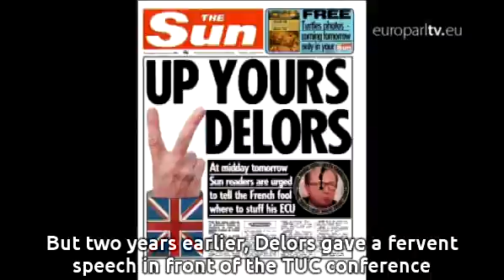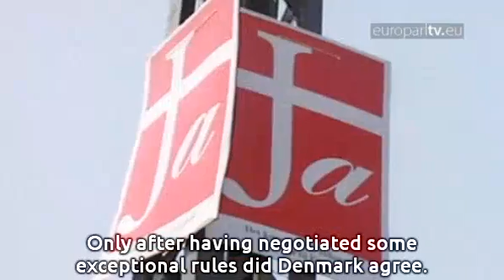History: Jacques Delors' Europe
On January 7th 1985, the newly elected Commission President, Jacques Delors, came before the MEPs. The hemicycle was not new to him. The French politician had been elected into the EU Parliament for the first time in 1979 and over his two-year mandate he was able to impress his colleagues. Jacques Delors was chairing the Economic and Monetary Affairs Committee. I remember a British colleague - I wasn't on the Committee but he said, 'Jacques Delors used to take the floor and go on and on about all the things we had to do.' And my colleague said, 'At one point I fell asleep and when I woke up Delors was just saying "and my 13th point is..."' We realised this man has a tremendous grasp of detail and a tremendous vision. After three years as Finance Minister under French President Mitterrand, Delors comes back to Europe. He took over a post in a Commission full of resignation. Europe, the EEC and its 10 Member States, was going through a crisis. The German-French duo had lost the dynamism it had in the 70s. The UK and Denmark were becoming evermore eurosceptic. There were many arguments, but few achievements. 'Eurosclerosis' was the new buzzword. There were differences. Some envisaged creating a European stability fund, not going straight into a single currency. Jacques Delors set to work very quickly. Already during his first visit to the EP, he proposed a plan with 300 legislative proposals for the implementation of the single market, which was meant to be up and running properly within seven years, in 1992. Overwhelmed by Delors' enthusiasm, one year after he assumed office, the Member States signed the Reform Treaty, the Single European Act, which went beyond the issue of the single market. We were an economic community. Under Delors we made a step forward with the European Single Act and with the Treaty of Maastricht we really became a political union. For the first time we got the permission, the legal basis, to talk about education, culture and youth. All that was impossible before. The path towards Maastricht was neither easy nor straightforward. The Union, which now included Spain and Portugal, faced the end of the Eastern bloc. The fall of the Berlin Wall directly affected the structure of the Member States. Should a reunification of Germany be permitted? What role would such a larger Germany play? Contrary to his previous boss, the French President, Jacques Delors had no doubts. Tonight you will celebrate this reconciliation. You will sing your hope for the future, for a Europe that will be a region for peace, prosperity and exchange. The Commission President, who had just began a second term with a new team, was held in great esteem by almost every government. Only his relationship with Margaret Thatcher worsened dramatically. The press supporting the British Prime Minister published a really harsh anti-Delors declaration in 1990. But two years earlier, Delors gave a fervent speech in front of the TUC conference and was even able to convince the most eurosceptic British trade unions of Europe. He said, 'Look, brothers, the way to defeat Mrs Thatcher is to do it through Europe.' In that one single speech he changed the opinion and at the end of his speech they all started singing that lovely French children's song 'Frère Jacques'. He completely converted them. With its concrete guidelines on the Economic and Monetary Union, the Maastricht Treaty was signed in January 1991. Delors had done essential preparatory work, dividing the implementation into three steps. The climax was when I got the unanimous agreement of the 17 members of the committee tasked with studying the Economic and Monetary Union and proposing its content and implementation, as, believe me, it was not easy. There were many turbulent meetings and as the Committee President I was often on edge. However, the real problems only came with ratification. Denmark rejected the treaty, first in the Parliament and then in a referendum. Only after having negotiated some exceptional rules did Denmark agree. When it finally came into force in November 1993, Jacques Delors was in his third and last term as Commission President. The single market and the monetary union are undoubtedly among the greatest achievements of the Delors Commission, but nonetheless they are still far from complete. EuroparlTV video ID: 90b20d1a-d4c4-46ae-8d6b-a08c00930a6a